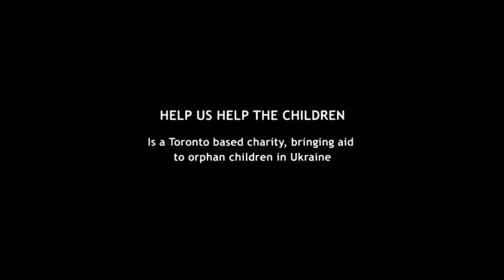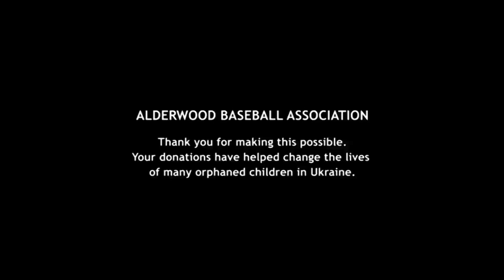HUHTC - Alderwood Baseball - Thank You!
Thank you to the Alderwood Baseball Association for generously donating baseball equipment for Help Us Help The Children's Summer Camp.